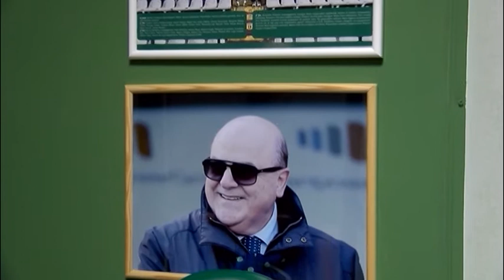Oggi l'atteso confronto Curva Sud-Taccone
Alle 17 il faccia a faccia sarà trasmesso in diretta su Primativvù